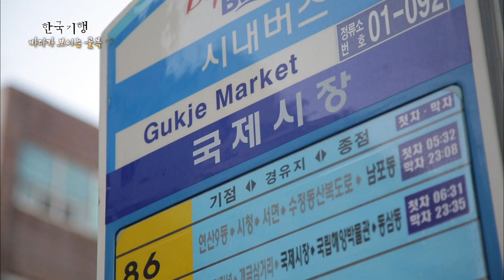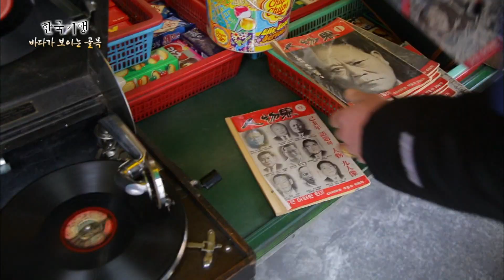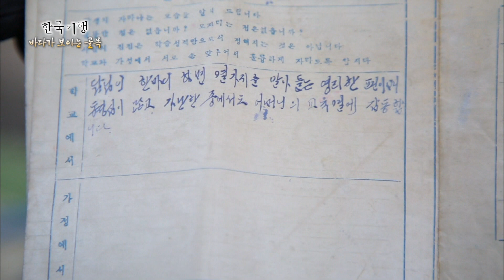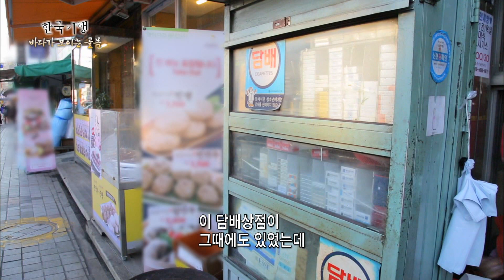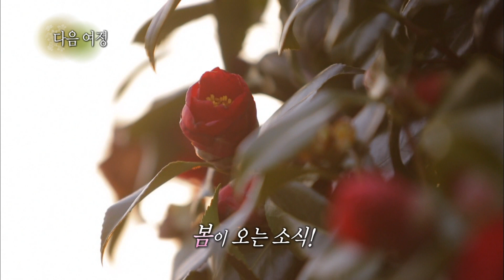[Full] 한국기행 - 바다가 보이는 골목 - 1부 어쩌면 만날 수 있을까 20160307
바다가 보이는 골목 - 1부 어쩌면 만날 수 있을까 20160307